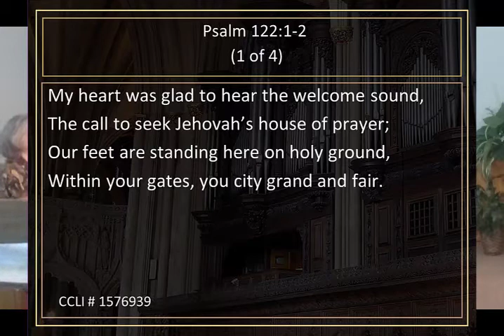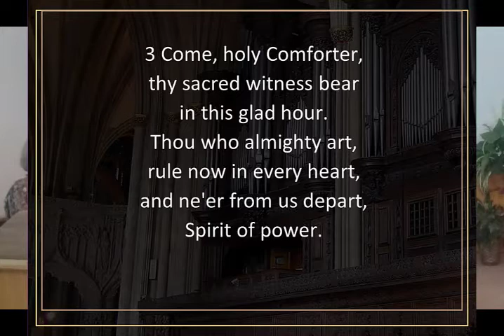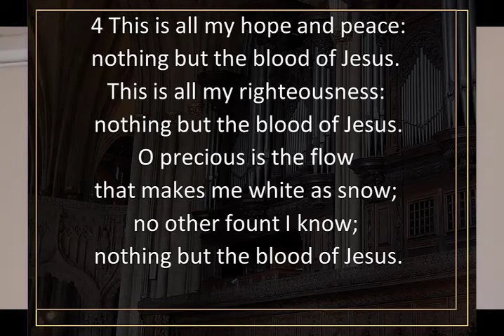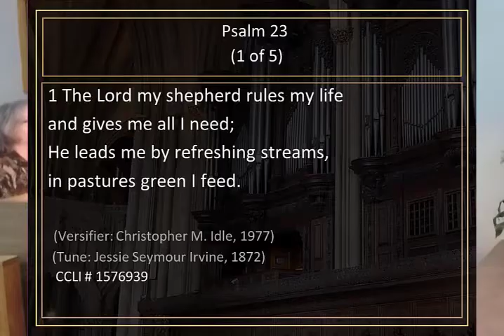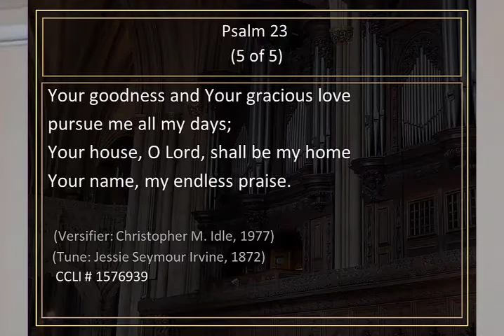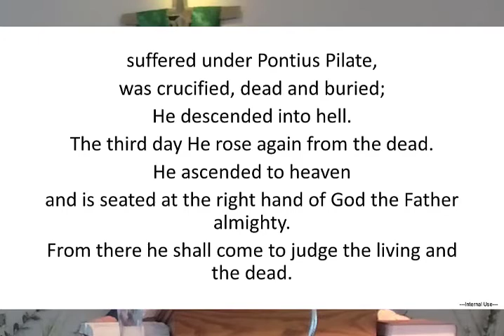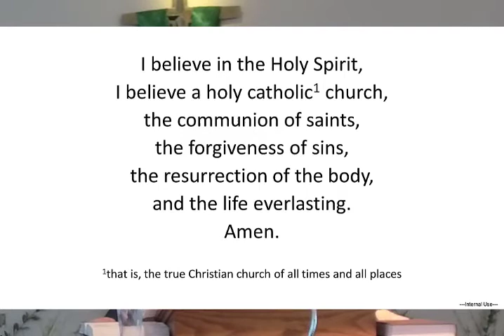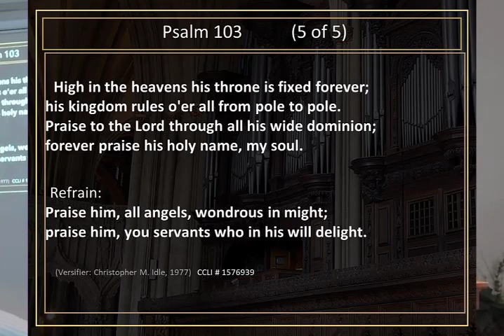Because of the Lord's Great Love We are Not Consumed, Psalm 23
Scripture: Psalm 23
Message: Because of the Lord's Great Love We are Not Consumed
Pastor: Al Bandstra
Date: February 21, 2021